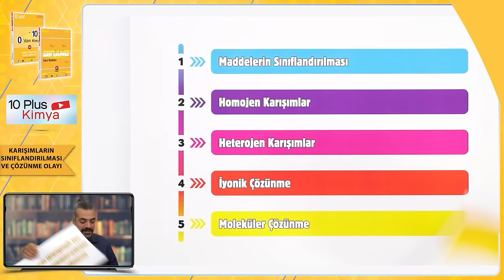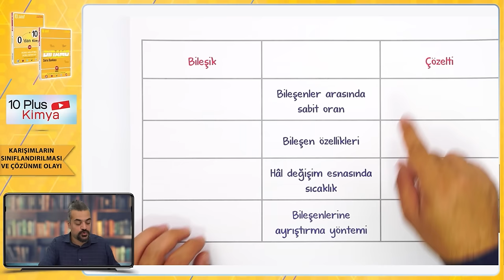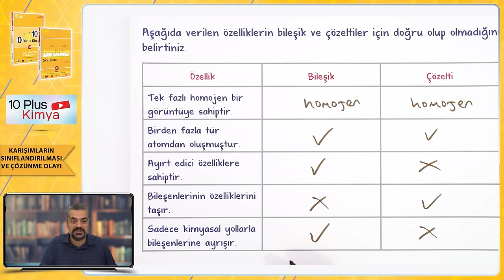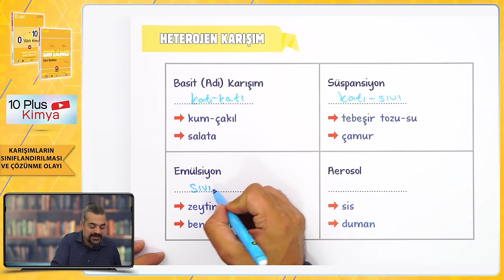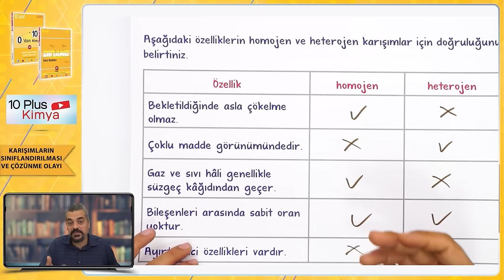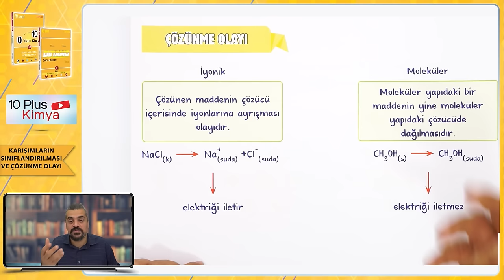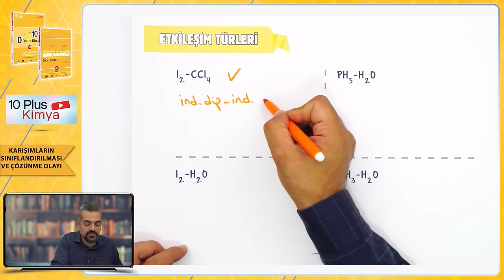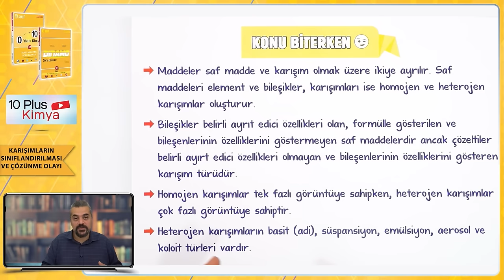Karışımların Sınıflandırılması ve Çözünme Olayı | 10.Sınıf Kimya #2024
Sene boyunca; konu anlatımları ve soru çözüm videolarıyla, tonguç yanında! Bu videoda Kimya dersinin "Karışımların Sınıflandırılması ve Çözünme Olayı" konusunu işliyoruz. Hazırsan öğrenme garantili videomuza başlıyoruz! 😎